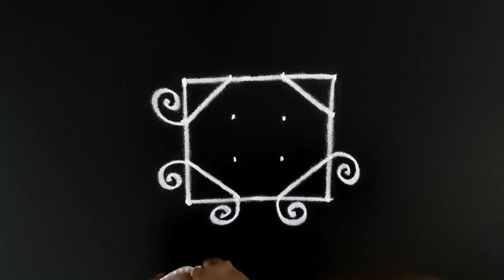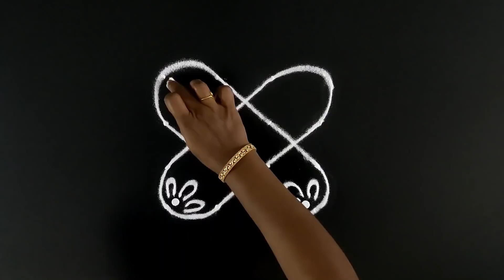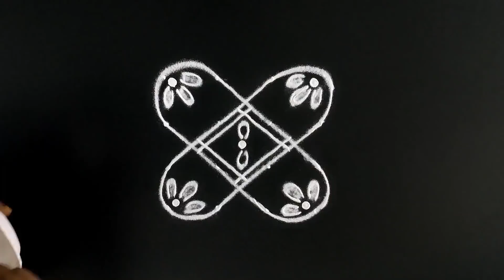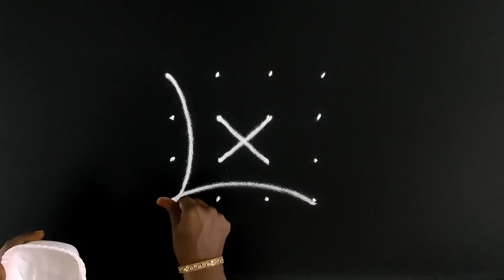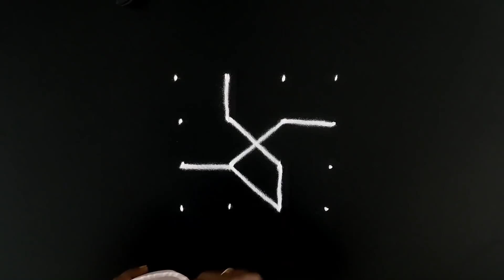4 புள்ளியில் 4 குட்டி கோலங்கள் | தினசரி கோலங்கள் | 4 dots kolam | apartment kolam | 4 pulli kolam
4x4 dots easy & unique kolam designs.